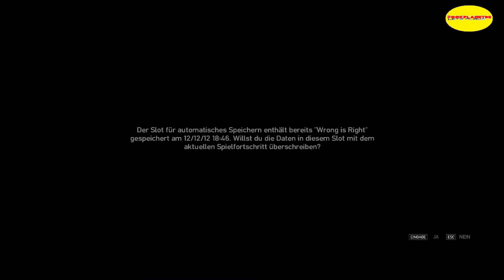Let's Play GTA IV[Full-HD/DE]#52 auf die Reichen!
Open-World-Game vom Entwickler Rockstar Games und Rockstar North

unterstütze die Entwickler und kauf dir das Spiel auf amazon

|Let's Play|

Kommentiertes Gameplay von ZockplanetDE(2012)